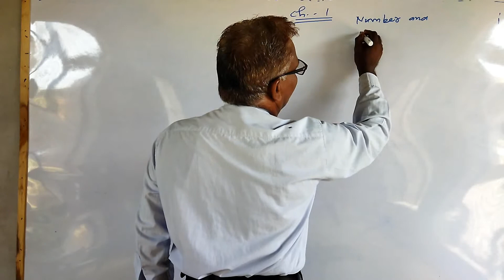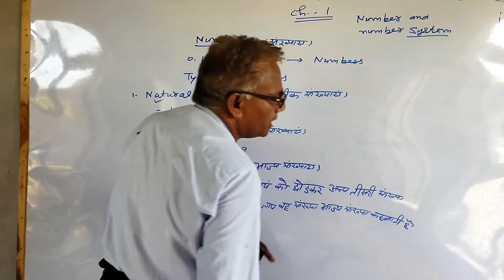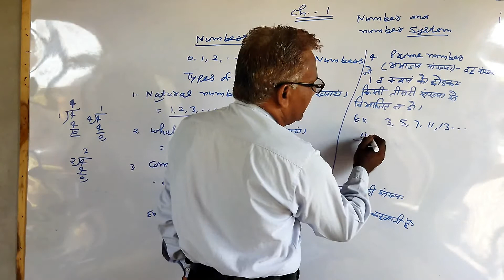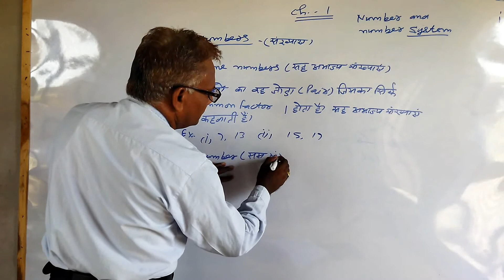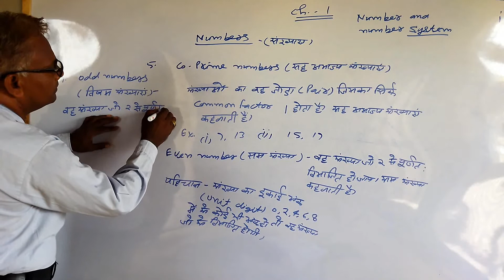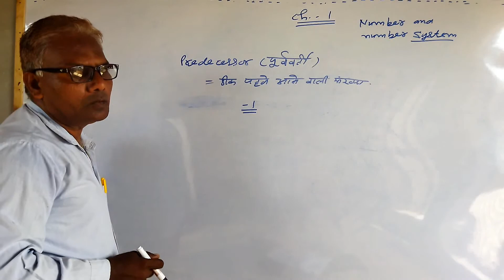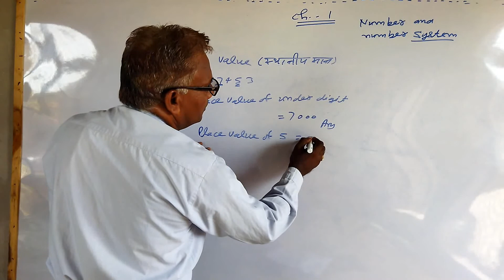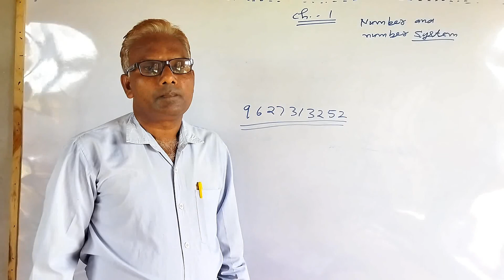For JNV Entrance exam.Chap- 1/ L- 1 ( Number and number system ),Basic knowledge by Shiv kr Sharma